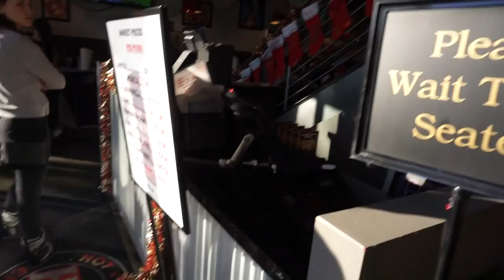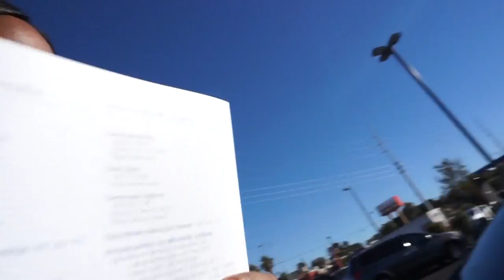25. JUST ENJOYING LIFE'S DILEMMAS - NEW YEAR VLOG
I KEEP FINDING BLANK CLIPS IN THE UPLOADS. SHOULD I DELETE THE VIDEOS AND RE-UPLOAD OR JUST LEAVE IT?